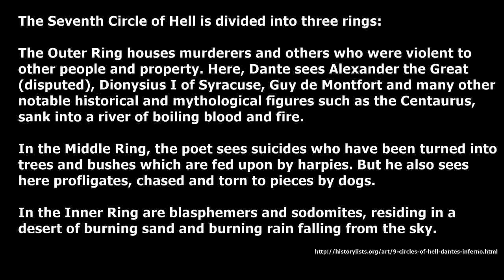The Seventh Circle for Marimba and Audio Accompaniment - John Max McFarland